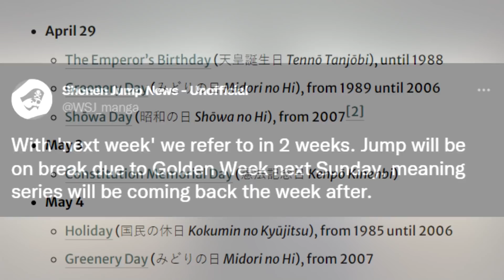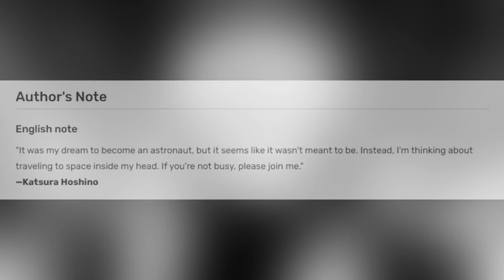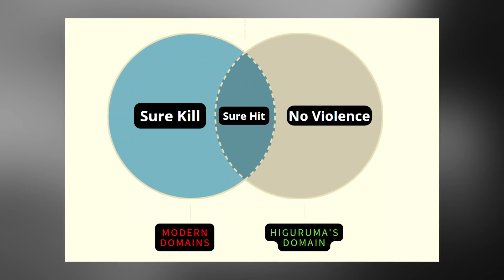HAKARI IS DISRESPECTFUL | Jujutsu Kaisen Chapter 182 Review (Hakari VS Charles Part 1)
HUGE CREDITS TO Sui-Kun for the Hakari Colored Art In Thumbnail!

CREDITS:

+ The Colored Team
- Colored Manga Panels By @_jackipop_